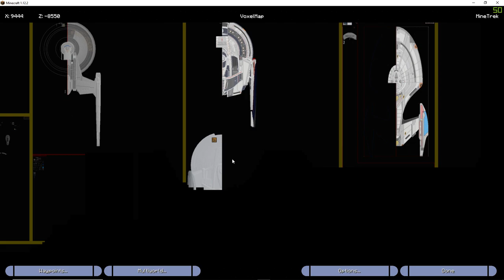[MineTrek] Ganymede Build Part 2 (Major Shuttlebay Progress)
I spent a few hours getting the shuttlebay worked out along with some cargo bay stuff.